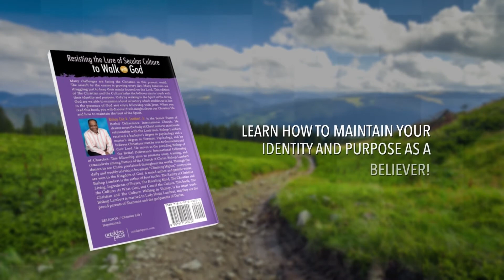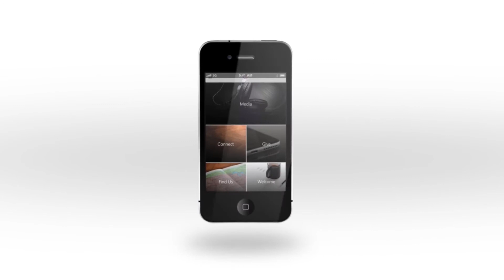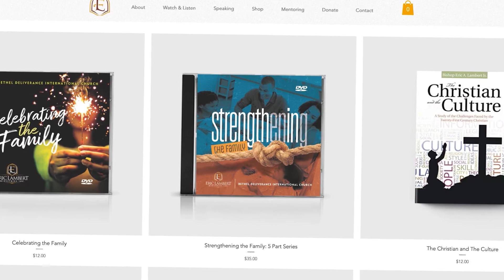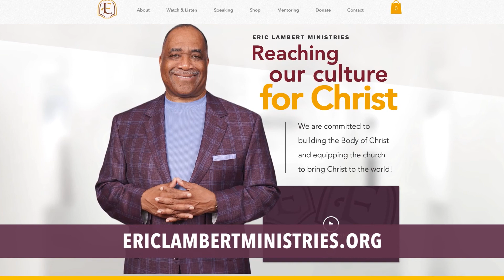The Christian and the Culture - Rebranding Christianity - Part 2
It is important for believers to stay focused on God and the promises of the scriptures. In this episode of The Christian and the Culture, Bishop Eric A. Lambert, Jr., Pastor Brian M. Weatherspoon, and Pastor Tim Baldwin continue their discussion on rebranding Christianity.